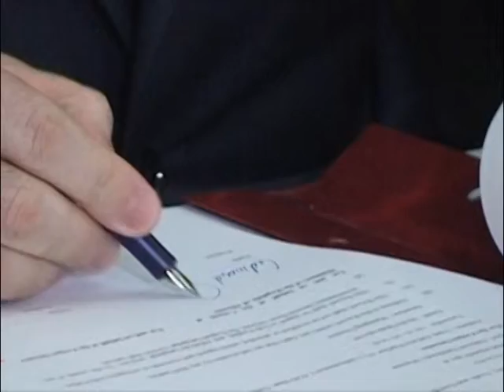GAZSJELLESI TAP METE NENSHKRUAN DY MARREVESHJE TE RENDESISHME LAJM